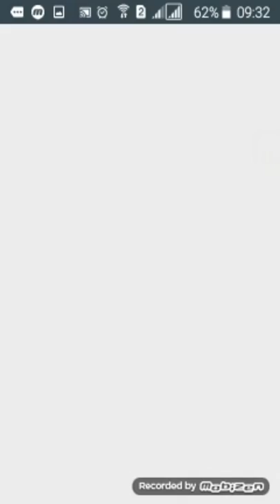Jogando dinamons world #1